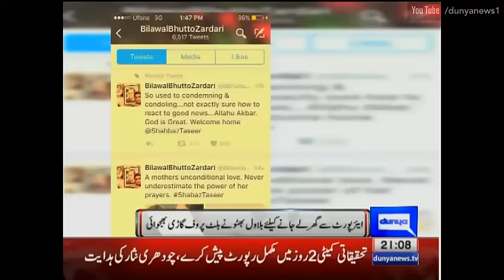Dunya News Headlines - 9:00 PM | 9 March 2016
/subscription_center?add_user=dunyanews1